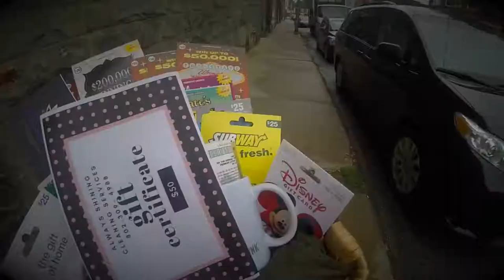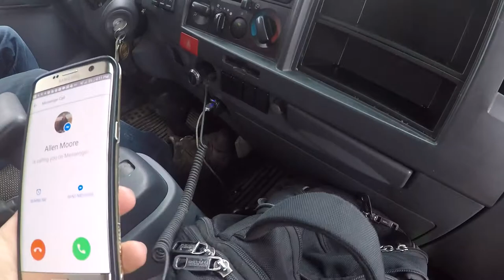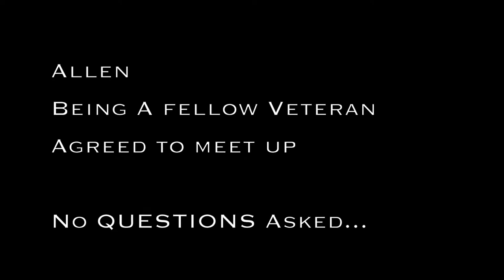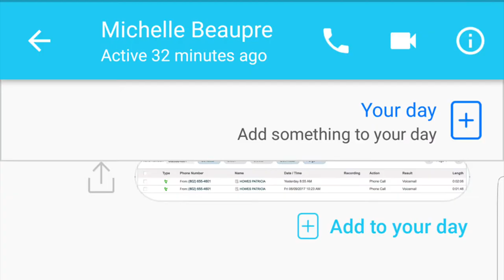Grunts Move Junk $500 Dollar Gift Basket Give away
Grunts Move Junk gives away a basket of over $500 dollars in gift cards and vouchers to disabled Iraq war veteran